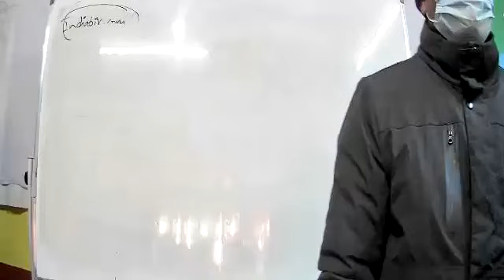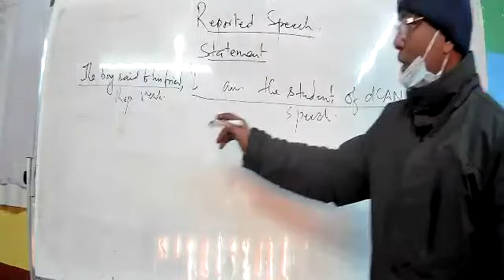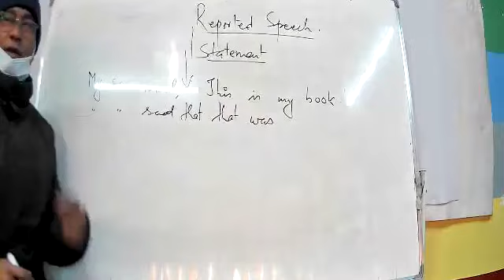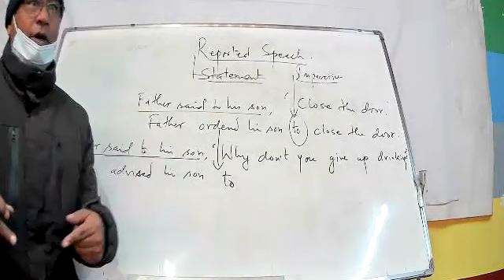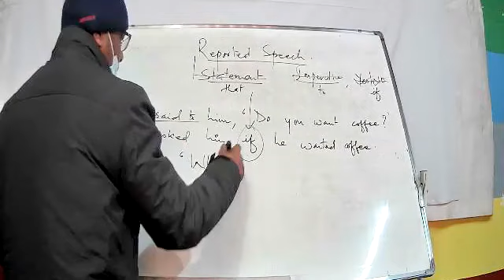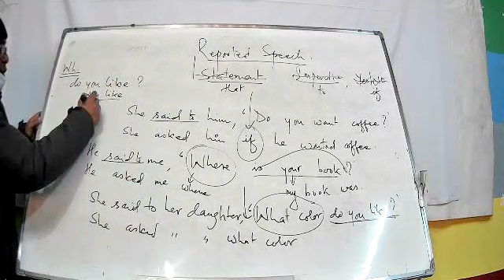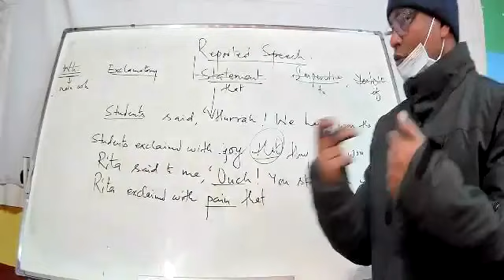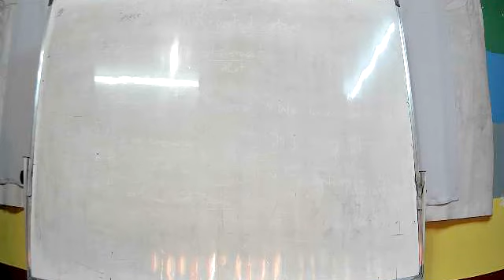English Reportet Speech